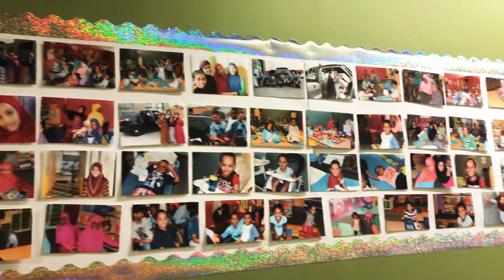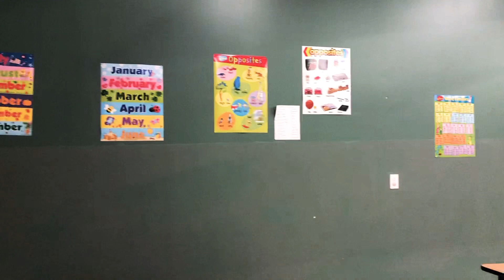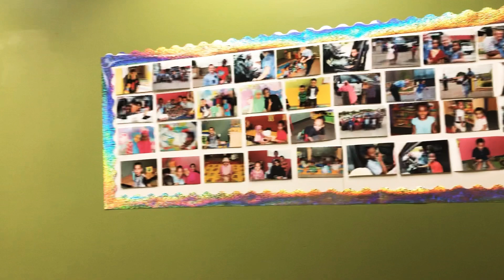Bakka Kunuunsa Daaimmanii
UNITED CHILD CARE BAKKA OOLMAYA DAAIMMANII

Sheekha Keenya Sheekh Amiin wajjiin bakka oolmaya daaimmanii tana daawwannee hedduu irraa gammannee turre.

Biyya America keessatti maatiin yeroo hujii deeman ilmaan isaanii manatti dhiisanii deemuu hin dandahan yoo daaimman amata 14 ol tahan malee.
Daaima umrii tanaa gad jiru bakka akkanaa tana fidanii gara hujii biraa deeman.

Bakka tana keessa mana barumsaa, bakka ciisaa, bakka taphaa, bakka nyaataa fii akkasumaas bakka bashannanaatu jira.

Abboottin bakka tanaa Adaadaa tiyya Haadha Iskandar Nuuriyaa Aliyyii fii Abbaa Iskandar Abdurahmaani Maatii akkaan masjida rabbii tajaajiluun beekkamtu.

Rabbiin dalagaa teesaan tan barakhaa isiniif haa godhuu.